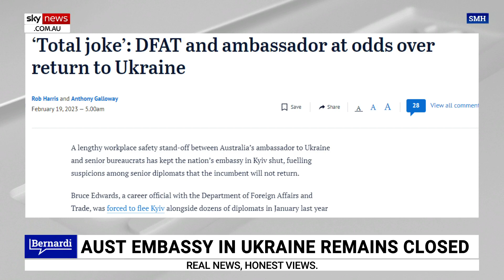'Gutless' for DFAT to refuse to send Australian Ambassador back to Ukraine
Former Labor MP Michael Danby says it’s “gutless” of the Department of Foreign Affairs and Trade to refuse to send Australia’s Ambassador to Ukraine back to the country.

“DFAT has a long bias against having diplomatic representation in Kyiv,” he told Sky News host Cory Bernardi.

“DFAT, get away from your anglophone bias against Eastern Europe.”